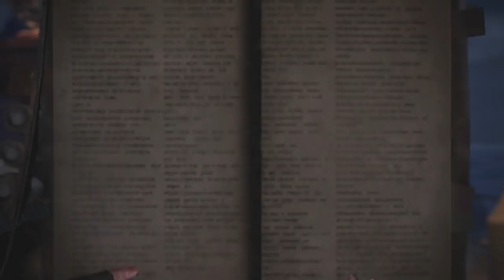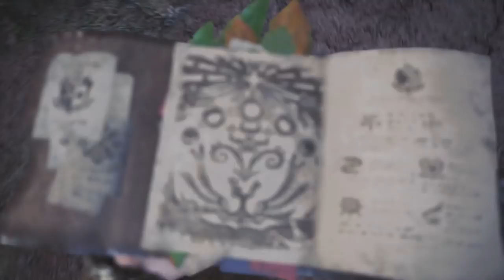Monster Hunter World Lu Bu + Ken Let's Play Part 3 - The Hunt for Zorah Magdaros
Once upon a time there was a man who wanted sun glasses so bad that he was willing to play past his bed time.  Together with his buddy Ken, he went hunting for the Legendary Dragon Zorah Magdaros in the hopes of defeating him and going to high rank to participate in that horrible event.  This is a long and exaggerated 4 hour long video that will sure to give you BRAIN DAMAGE especially with 3:30:13 I really love this game

(I also freely admit that I will need more training)